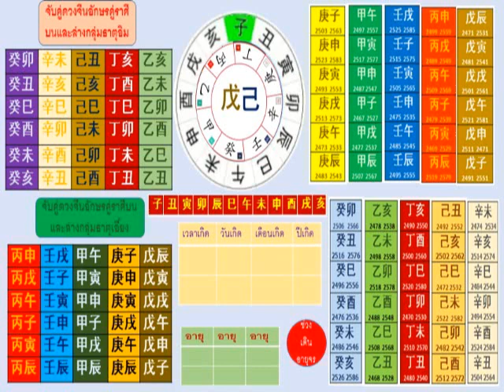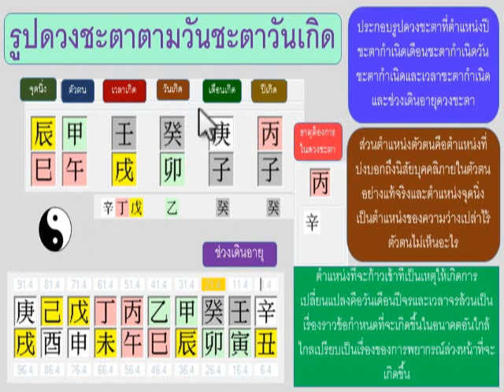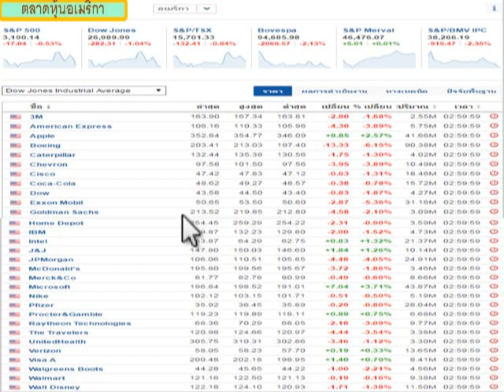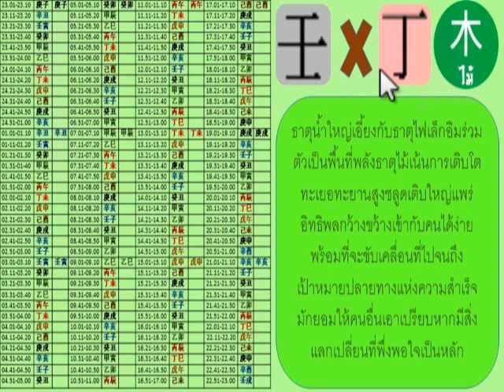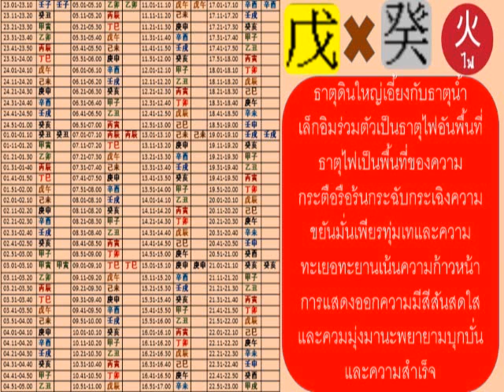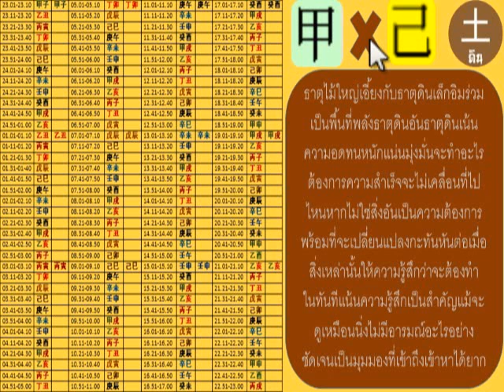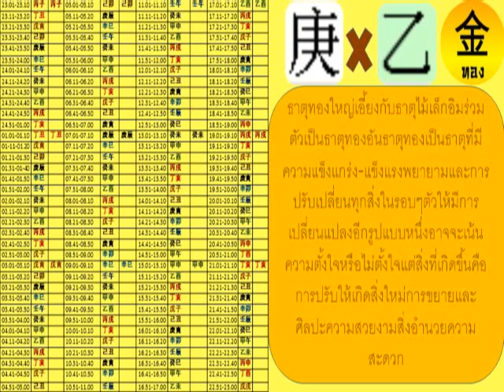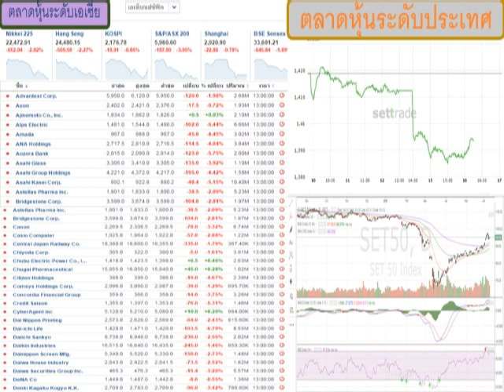ธาตุชะตาเกิดกับอาชีพที่เหมาะสม